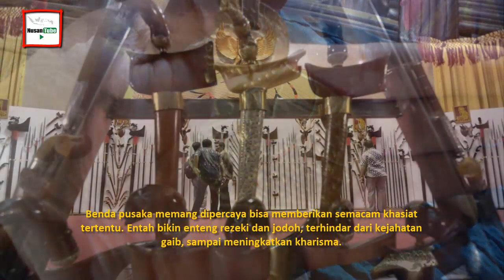5 Bendaa ini Paliing dicaari orang Indonesia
5 Bendaa ini Paliing dicaari orang indonesia